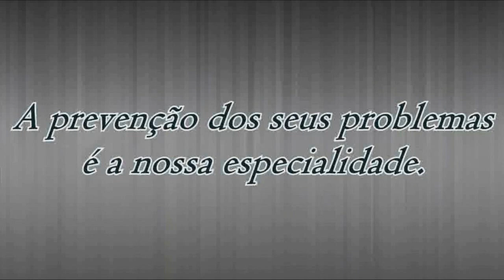LOUCURA LABIAL - Terça foi ao bar, hoje tá sem perdão...